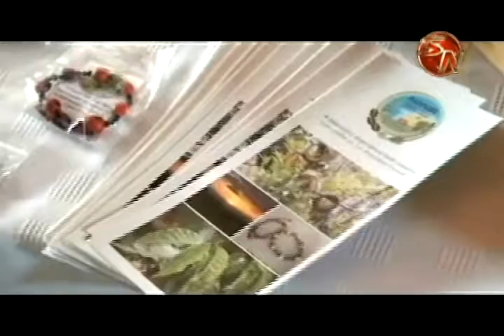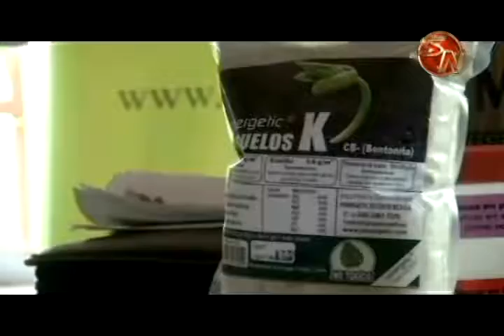70 fincas de la Región Brunca son evaluadas en el Programa Bandera Azul Ecológica